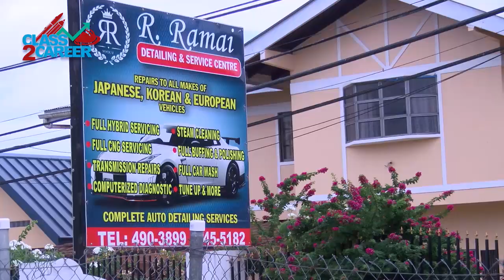Class2Career Ep2 - Automotive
Parts Specialist...Technician...Garage Owner... these are just a few of the career options available to a graduate of NESC's Diploma Automotive programme. Check out Episode 2 of our Class2Career Series-Automotive!